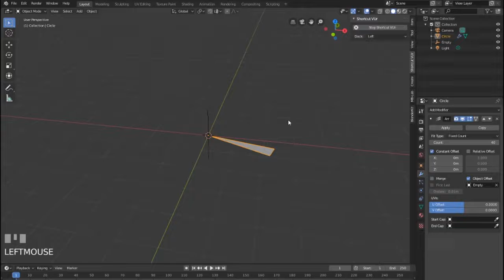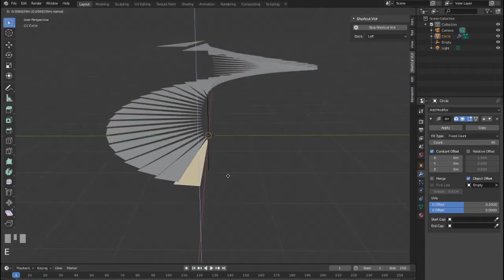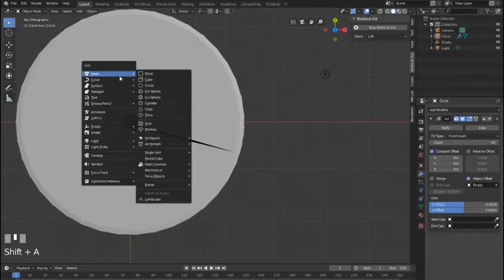Using the ARRAY MODIFIER in Blender Blender Modifier Tutorial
Youtube Backlinks Generator free backlinks and free SEO tools I quickly show you the steps on how to use the array modifier to rotate an array of objects around a single point

FOLLOW ME

best technology,